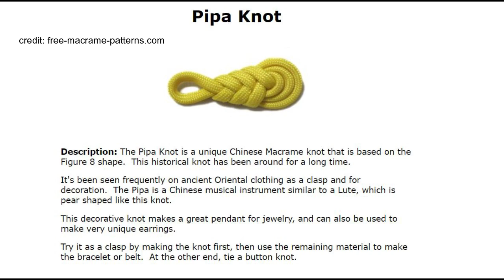Come Fare degli Orecchini Con Nodo Cinese Macramé.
Oggi, faremo degli orecchini con nodo cinese a macramé. Questo nodo macramé ha un bel nome: pipa. Peccato che all'inizio del video tutorial, io l'abbia chiamato in un altro modo.. lascio a voi il divertimento di scoprire come. Questi orecchini wire sono molto semplici, ma, voi non lasciatevi ingannare. Questo nodo può essere la base di molti designs interessanti e articolati. La tecnica wire, che non è altro che l'utilizzo prevalente dei fili metallici per realizzare gioielli ed oggetti di ogni tipo, si ispira anche al macramé. Ovunque c'è tessitura ed intreccio, c'è wire.